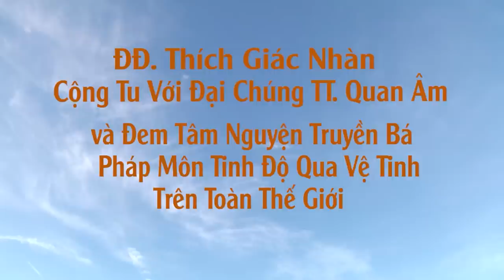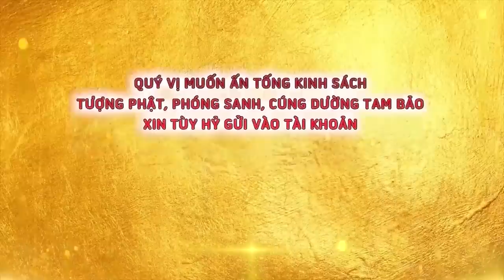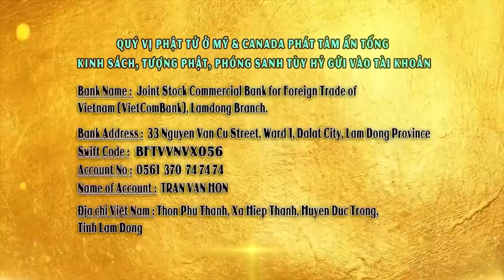THẦY GIÁC NHÀN ĐƯỢC PHẬT QUAN ÂM GIA HỘ - THỰC HIỆN TÂM HUYẾT CAO CẢ | Chùa Quan Thế Âm - 2022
CHÙA QUAN THẾ ÂM: Hiệp An -  Đức Trọng - Lâm Đồng - Việt Nam.
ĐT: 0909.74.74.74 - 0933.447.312